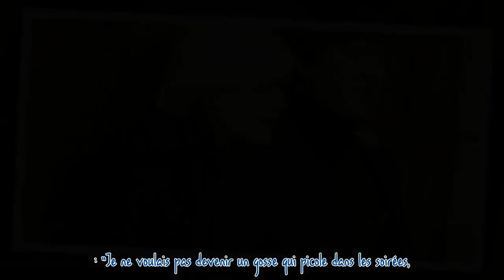"Son état de souffrance..." : La santé de François Hardy au plus mal, révélations de Thomas Dutronc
Parler de l'album live "Dutronc & Dutronc" entraîne inévitablement Thomas Dutronc, fils de Jacques, à parler de ses parents iconiques dans les pages du magazine "Gala". De sa maman, pour qui il a des mots si tendres, il dira aussi des choses très dures concernant son état de santé.  La suite après la publicité     Depuis cinquante ans, Thomas Dutronc vit avec le poids de deux icônes, qui ont veillé sur lui et qu'il veille désormais à son tour. Fils de Jacques Dutronc et de Françoise Hardy, l'ar...